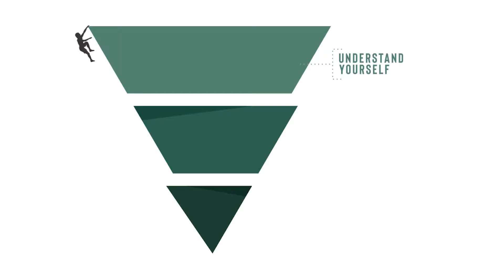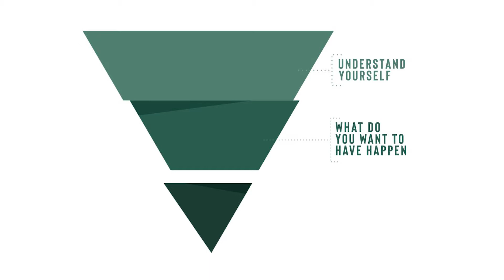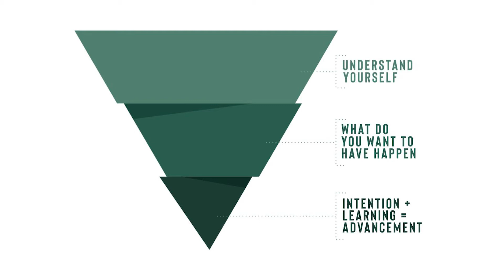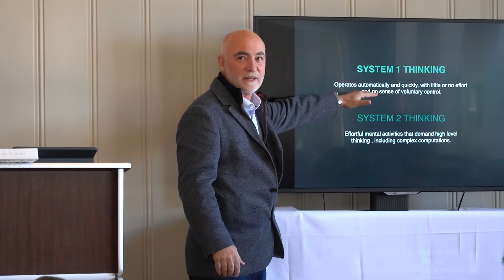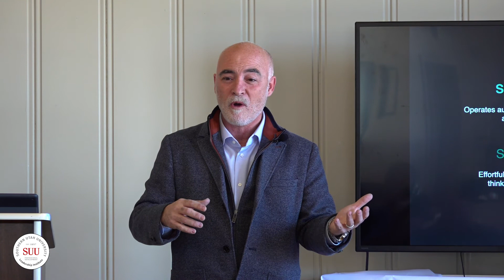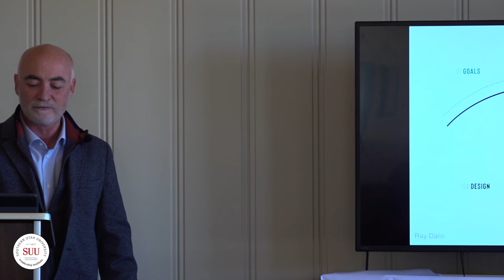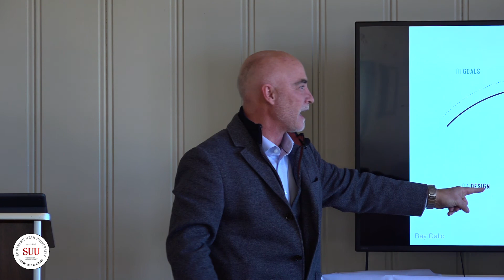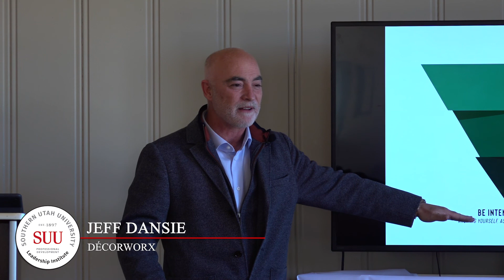Better Your Business: Ep 1, Jeff Dansie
Southern Utah University is a caring campus community where students come to explore their interests and prepare for meaningful careers and life experiences. With more than 140 undergraduate programs and 21 graduate and certificate programs across six academic colleges, SUU proudly offers world-class, project-based learning opportunities where students gain professional experience before entering the job market.